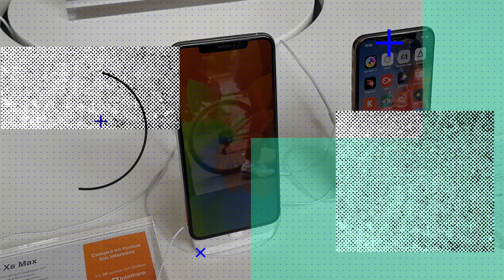Los iPhone XS y iPhone XS Max llegan al Perú con iShop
iShop Perú empezó la venta de los nuevos iPhone este 26 de octubre en todas sus tiendas a nivel nacional. Los nuevos dispositivos destacan por su potencia, calidad, nitidez de la pantalla, entre otras características.

Video grabado con un Huawei Mate 10 Pro